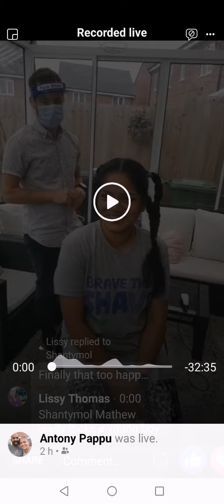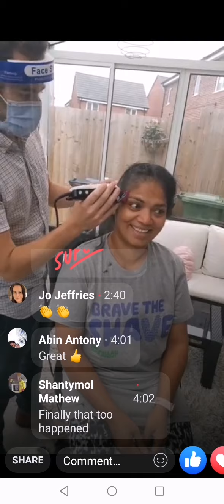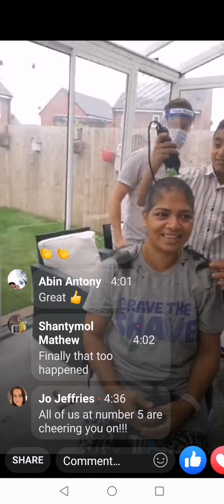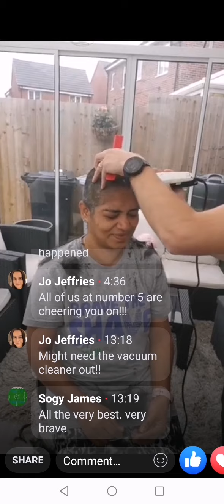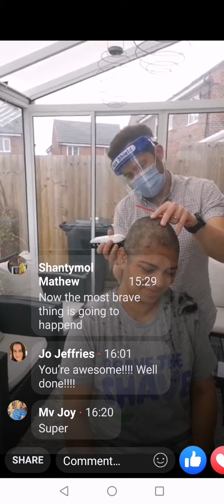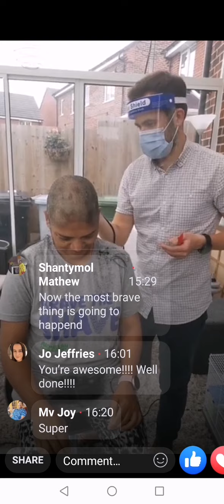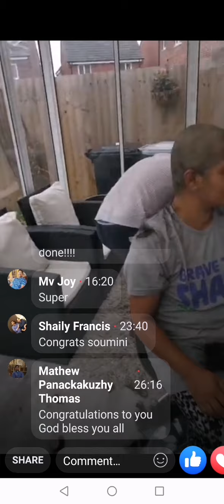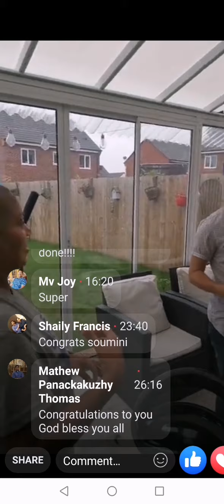30 August 2020